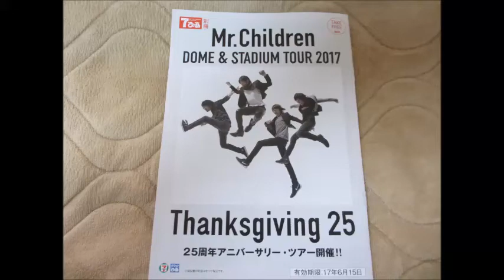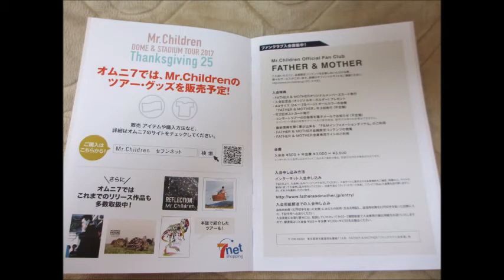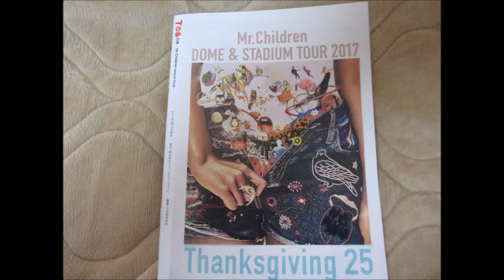Mr.Children セブンイレブンで配布されてるぴあ別冊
セブンイレブンで配布されてるぴあ別冊です。
デビュー10周の2002年、デビュー15周年の2007年、デビュー20周年の2012年のライブが記事になっています。

Mr.Children DOME & STADIUM TOUR 2017 Thanksgiving 25

6月10日（土）愛知県 ナゴヤドーム
6月11日（日）愛知県 ナゴヤドーム
6月17日（土）北海道 札幌ドーム
6月29日（木）東京都 東京ドーム
6月30日（金）東京都 東京ドーム
7月04日（火）大阪府 京セラドーム大阪
7月05日（水）大阪府 京セラドーム大阪
7月15日（土）福岡県 福岡ヤフオク！ドーム
7月16日（日）福岡県 福岡ヤフオク！ドーム

8月05日（土）神奈川県 日産スタジアム
8月06日（日）神奈川県 日産スタジアム
8月12日（土）大阪府 ヤンマースタジアム 長居
8月13日（日）大阪府 ヤンマースタジアム 長居
8月26日（土）広島県 エディオンスタジアム広島
9月09日（土）熊本県 熊本県民総合運動公園陸上競技場 (えがお健康スタジアム)